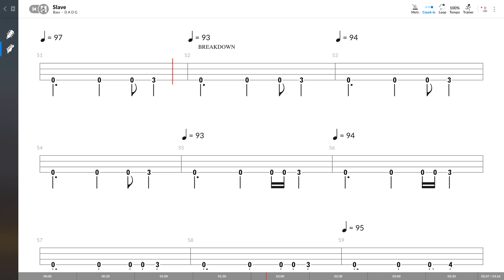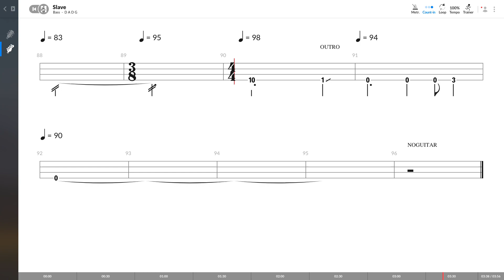Silverchair - Slave (BASS TAB PLAY ALONG)